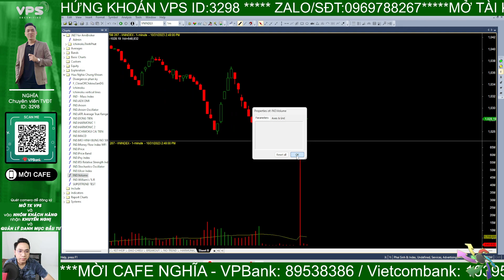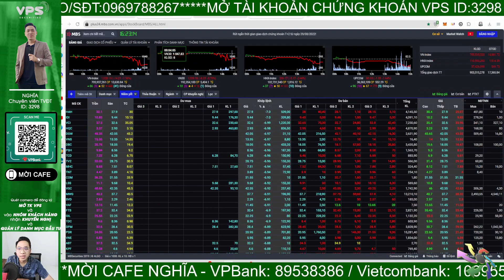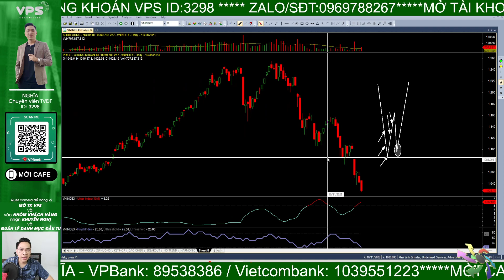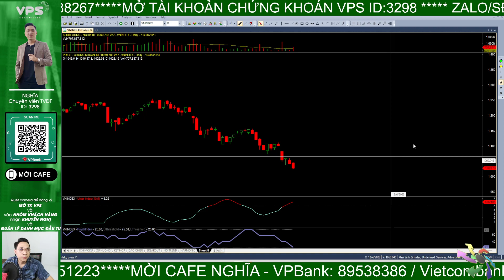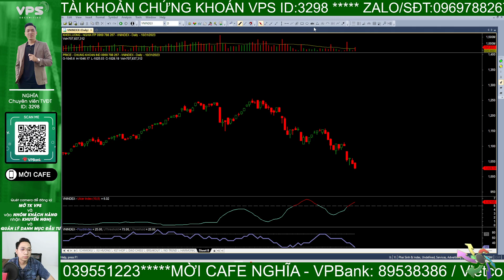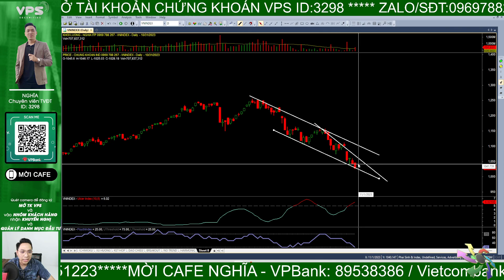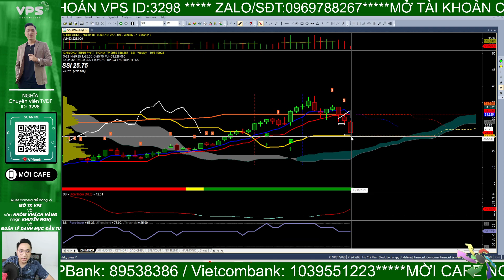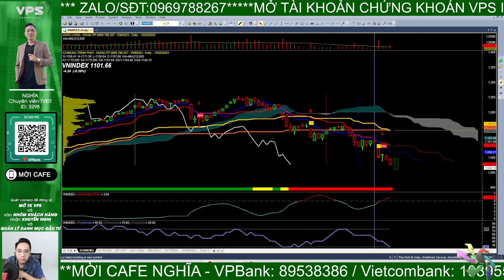Nhận định thị trường chứng khoán hôm nay | Phân tích vnindex, cổ phiếu tiềm năng hôm nay | Nghĩa ITP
Nhận định thị trường chứng khoán hôm nay | Phân tích vnindex, cổ phiếu tiềm năng hôm nay

Thị trường trôi, những phiên ép bán đã xuất hiện, diễn biến năm 2022 đang lặp lại. Thị trường rủi ro hay thị trường cơ hội. Phiên mai sẽ rất quan trọng!

- Tham gia room Zalo ITP hỗ trợ hỏi đáp hàng ngày miễn phí: (Ghim dưới phần bình luận)